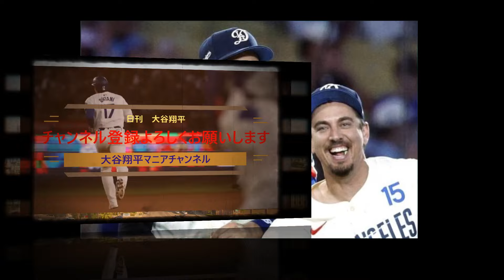大谷翔平 外野手可能性排除せず！「勝つためには何だってやる！」ロバーツ監督、フリードマン編成本部長「大谷翔平、ＭＶＰトリオ 今後の起用法」を語る！